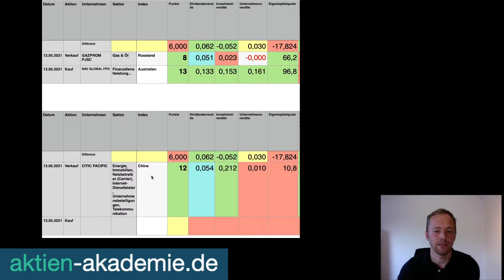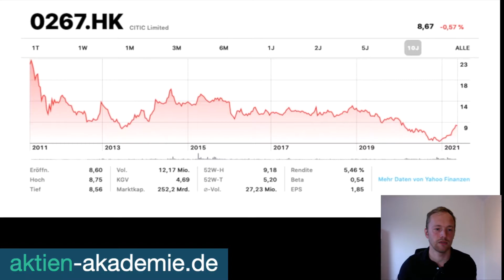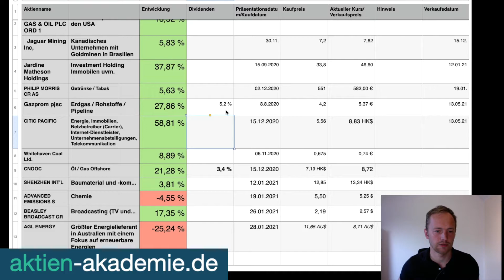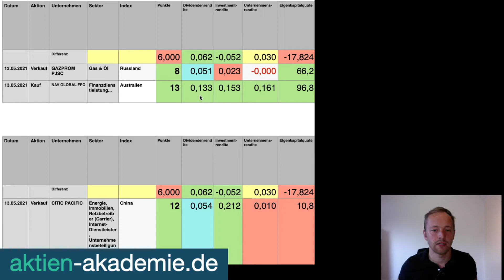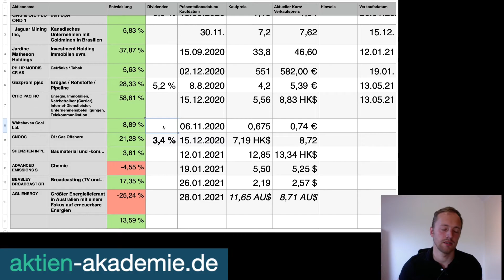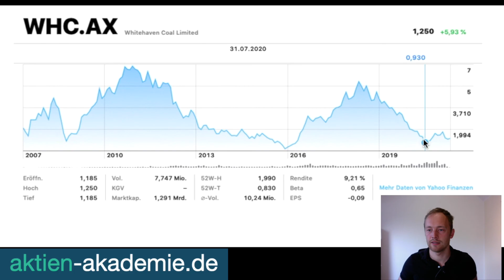Verkauf von Citic Pacific und Gazprom | hier die Hintergründe | 13.05.2021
Heute geht es um den Verkauf von Gazprom +32% in einem Jahr und Citic Pacific +58% in 5 Monaten. Alle Hintergründe zum Verkauf. Transparenz wird bei mir groß geschrieben, daher gibt es alle Transaktionen online.